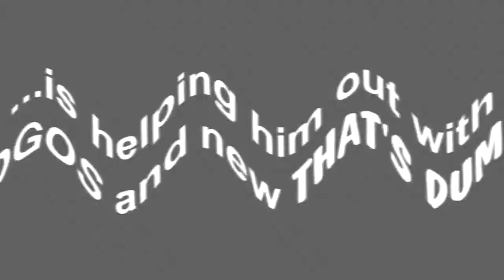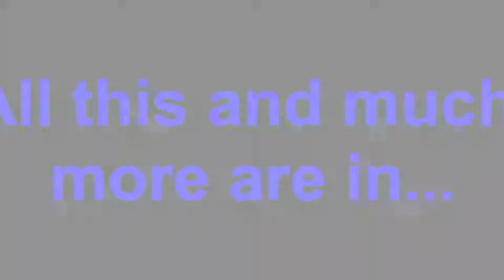The Summer of DoubleDiamond - Updated Trailer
Trailer Edited By: Anish Jois

Now includes UV's new logo and the release date for the first LSN part of the event!